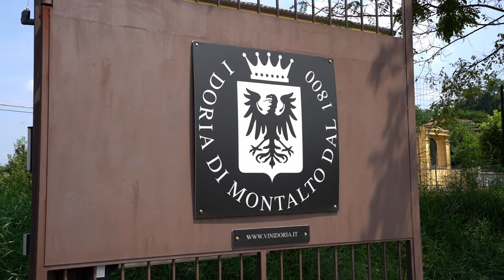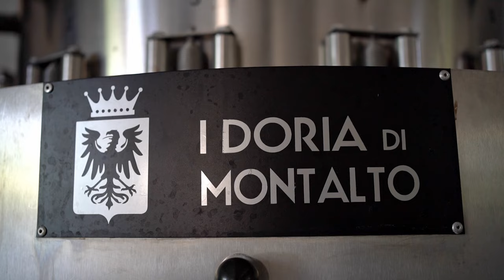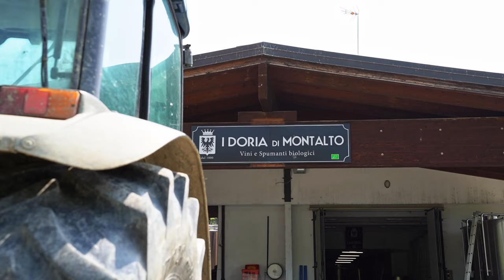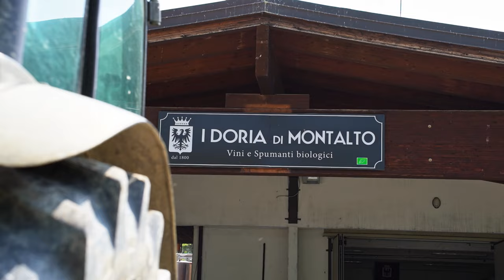I DORIA e il vino antibiotico-by Le Selezioni dell'Oltrepò Pavese.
Le Selezioni presso l'Azienda Doria di Montalto, agriturismo La Colombina
Se dovessi classificare in un certo modo le tante aziende che ho visitato in Oltrepò, per questa realtà I Doria di Montalto dovrei sicuramente creare una nuova sezione. Il perchè è difficile spiegarlo, dovreste vivere un'esperienza da loro, una visita in cantina o un pranzo domenicale nel loro agriturismo, allora capireste la particolarità di questa azienda, così poco conosciuta e allo stesso tempo così importante per il territorio e per le vostre future conoscenze sul fantastico mondo vitivinicolo.

Tutto nasce da un'amicizia in comune che mi organizza un incontro con l'enologo dell'azienda Daniele Manini, che mi riceve una domenica pomeriggio nel salottino del loro agriturismo La Colombina sulla strada per Montalto Pavese. Grande è stata la mia sorpresa di fronte ad un così profondo sapere sull'arte enologica e non vi dico le mie emozioni nell'assaggiare i loro vini, sappiate solo che ho pianto a dirotto, veramente stupefacenti.
La loro storia inizia nel lontano 1800, quando l'azienda vitivinicola della famiglia Doria, di origine genovese.Pensate che per i 150 anni dell'Unità d'Italia l'agriturismo è stato premiato tra le 150 aziende più longeve d'Italia ed è iscritto nel registro delle Aziende Storiche Italiane. L'azienda oggi si estende per 73 ettari, di cui 37 a vigneto delle vecchie qualità del territorio come il nebbiolo ( visto che queste colline dalla metà del settecento facevano parte dell'antico Piemonte),riesling renano, pinot nero e croatina.Vinificano solo le loro uve, in biologico, in chiave salutistica.

Qui nulla è lasciato al caso, ogni operazioneè il frutto di lunghi studi e.
La loro mission? Creare vini che fanno bene alla salute, non solo all'animo. Il vino come perno della dieta mediterranea insieme all'olio d'oliva. Sapete che una rivista medica americana dopo vari studi da parte di diverse università, ha dimostrato che i loro vini hanno capacità antibiotiche?

In questo straordinario progetto, accanto a Daniele ci sono i fratelli Andrea e Davide Doria, per portare avanti gli infiniti lavori di gestione dell'azienda agraria e dell'accoglienza in agriturismo, aperto nei fine settimana o su prenotazione nei giorni feriali

In collaborazione con videopersempre